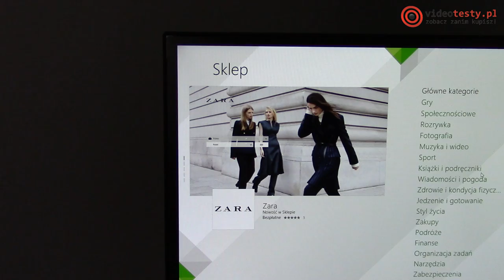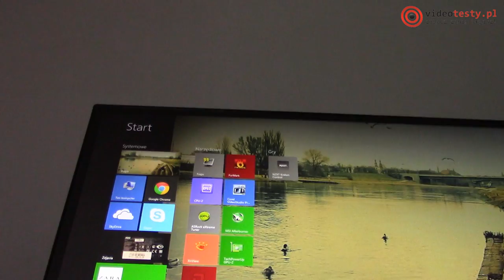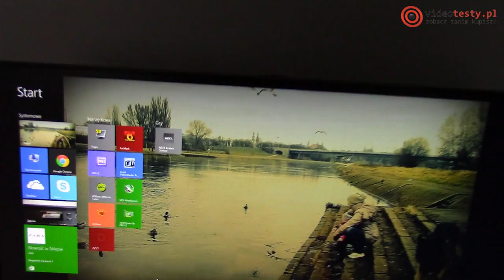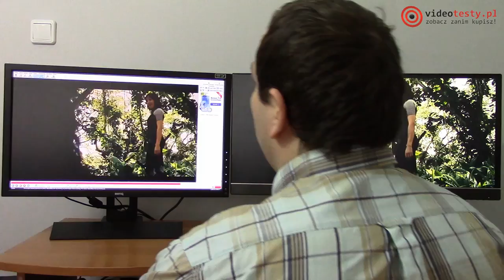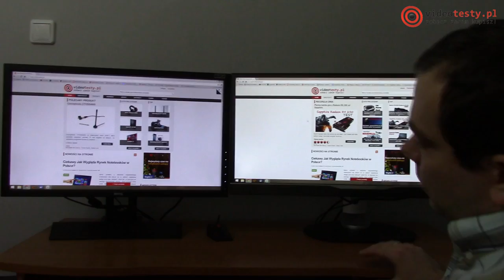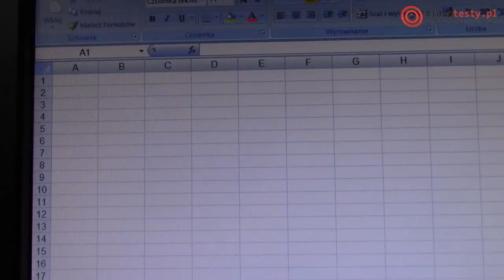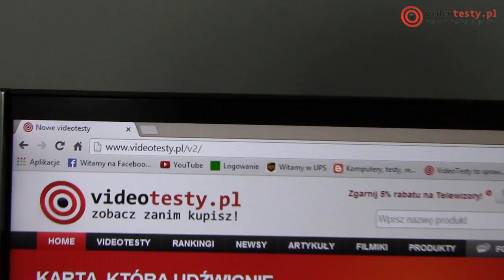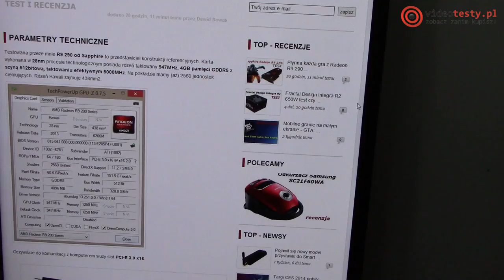Monitor 16:9 czy 21:9 - Test Philips 298P4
Redakcja Portalu
VideoTesty.pl